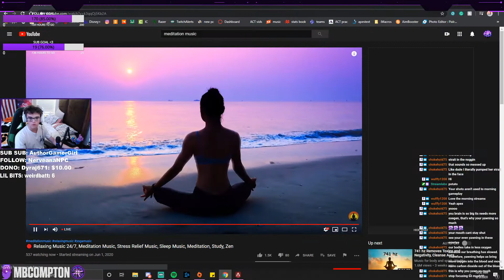INSANE 10 KILL/2.6K DAMAGE GAME (Meditation Music OP???)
I'm telling you, it's the music...